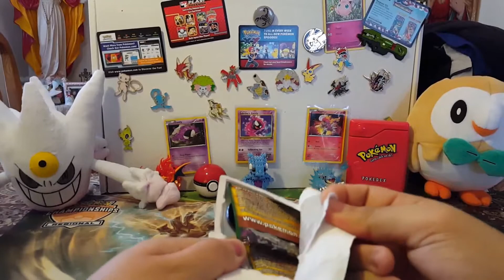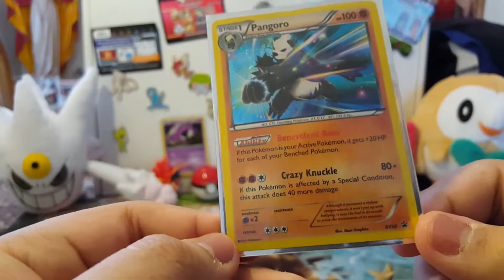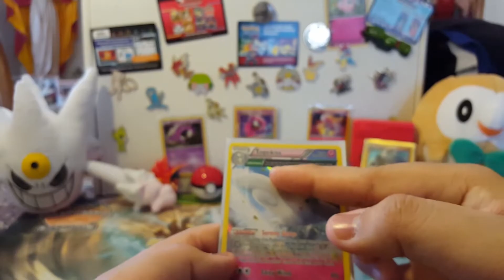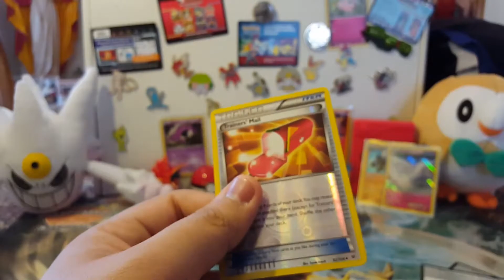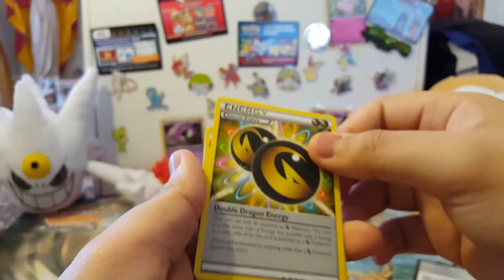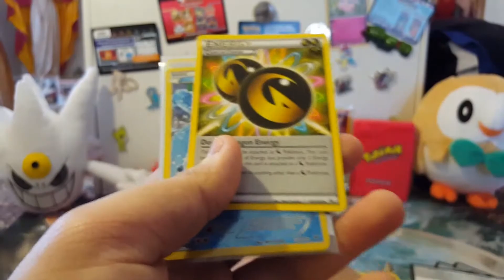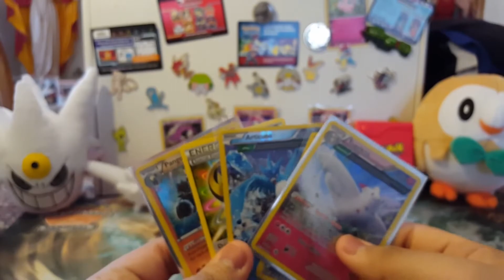150 Subscriber special!! Opening up a Roaring Skies Blister!!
Hello fellow Deceptimons and Youtubers!!! Today's video is special. We have hit 150 members strong in the Deceptive Pokemon Nation!!! This is so awesome!! To commemorate that we are going to open a Roaring Skies Blister pack! I hope you guys enjoy it and we continue to expand the Deceptive Pokemon Nation!!

GEMR Page: DeceptivePokemon

PTCGO: DeceptivePokemn